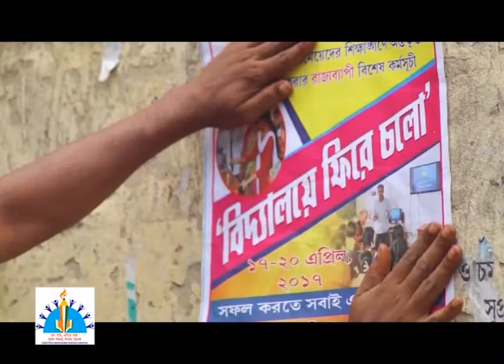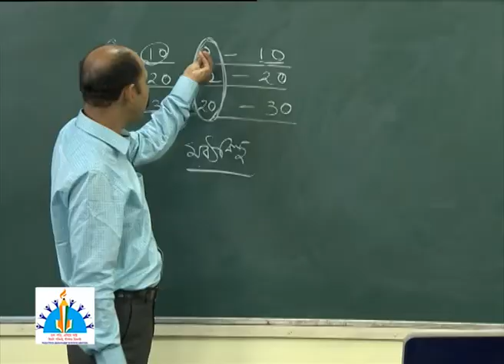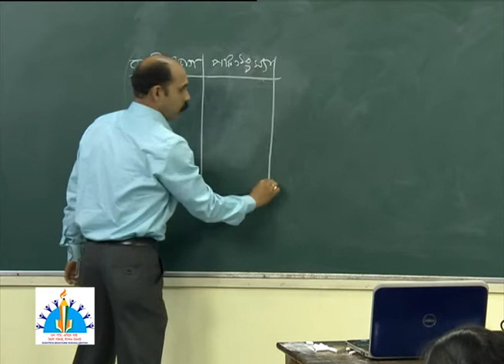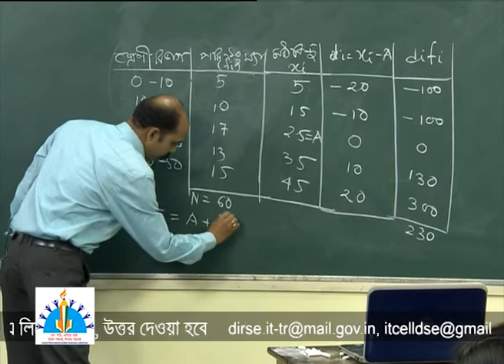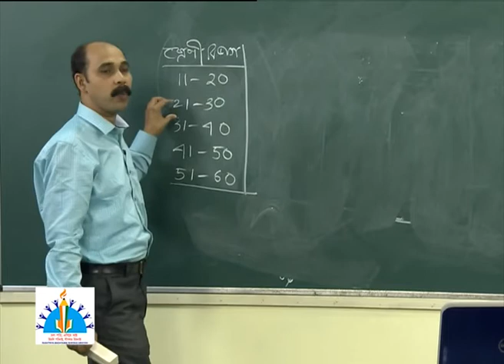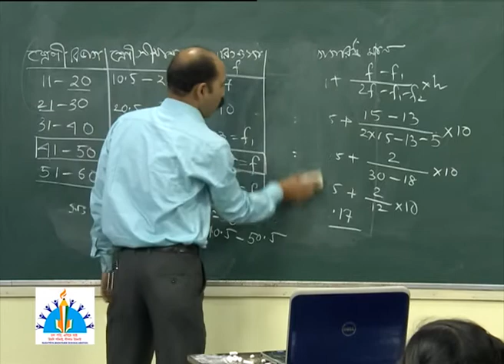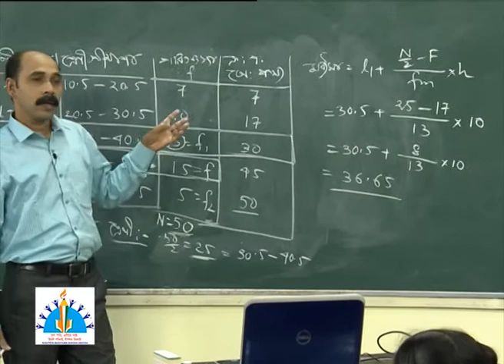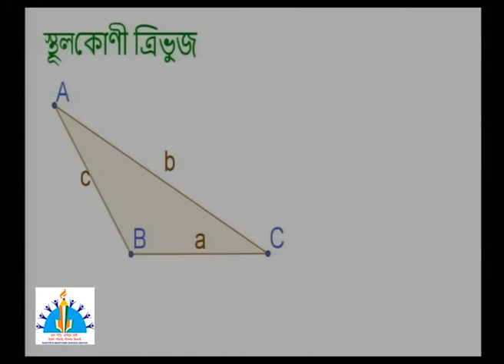Class-10-Mathematics-Statistics and Probability-Statistics